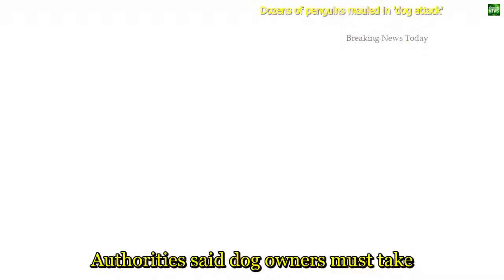837 Breaking News Dozens of penguins mauled in 'dog attack'